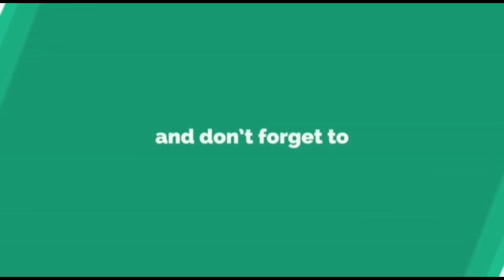खा. शेट्टींचा पडळकरांना फोन? अफवा की सत्य??sharvari pawar Director